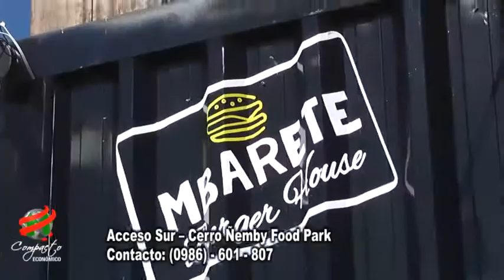COMPACTO ECONOMICO Mbarete Burger House